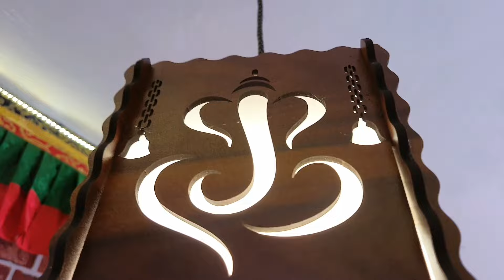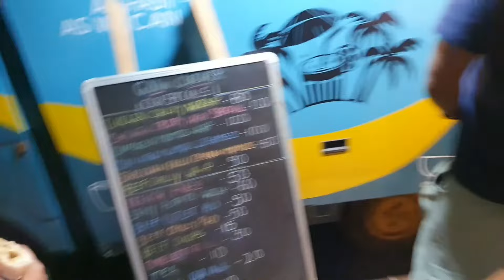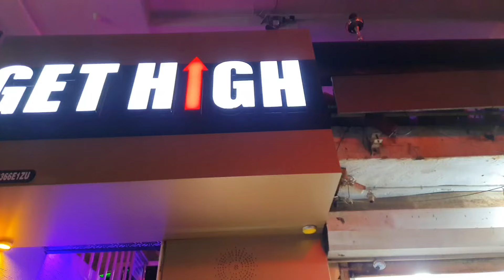First Day In GOA Full Enjoy (GOA SERIES PART 1)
hello guys, i am Aryan Bhavsar and i love to portray my life and describe it to you. I hope you like and enjoy.